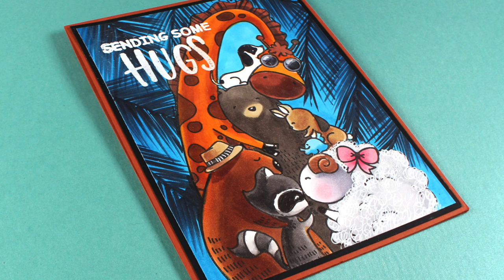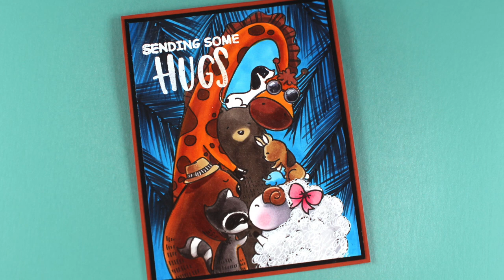National Hug Day - a gift for you! (and part of it's still good!)